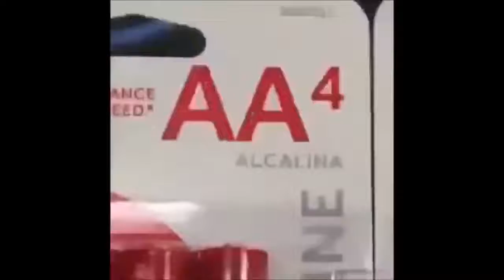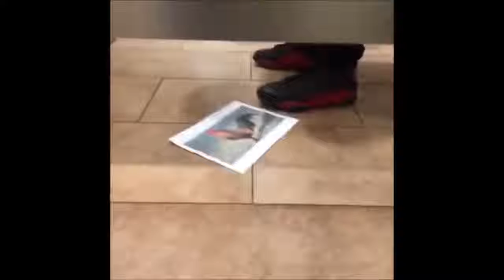vines that grab my elbow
VINE DEFINITION
The thing that was ruined because of Logan Paul and Jake Paul.
Person 1: hey you remember vine?
Person 2: what, you mean the one that was invaded by paulers and logang?
Person 1: yeah that one